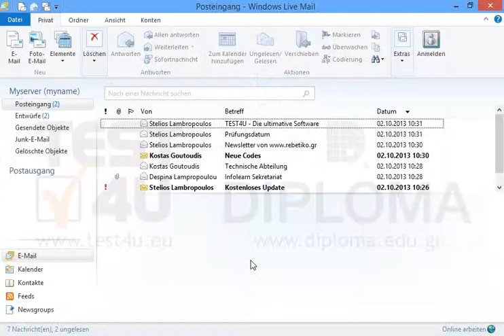Im Ordner Entwürfe gibt es die Nachricht mit dem Betreff Neue Prüfungen; ändern Sie den Betreff...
Im Ordner Entwürfe gibt es die Nachricht mit dem Betreff Neue Prüfungen; ändern Sie den Betreff auf Neue Erfolge - Herzlichen Glückwunsch! Speichern und schließen Sie die Nachricht. Möchten Sie mehr. Laden Sie das TEST4U demo herunter